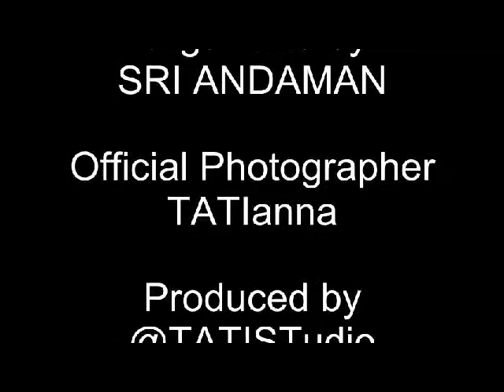Lydia Dewi Remaja Sabah 2017 Contestant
LYDIA FROM Sepanggar Sabah
Contestant
DEWI Remaja Sabah 2017
Photo and Video by @TATISTudio